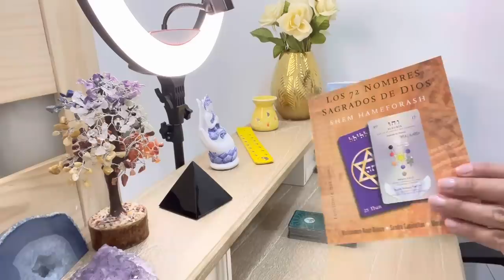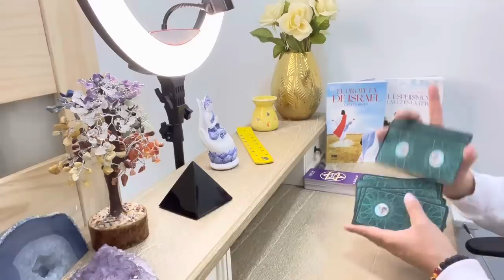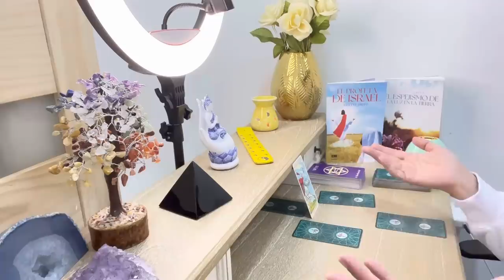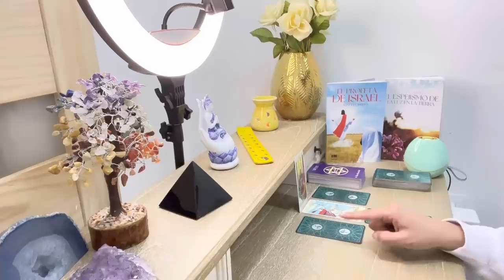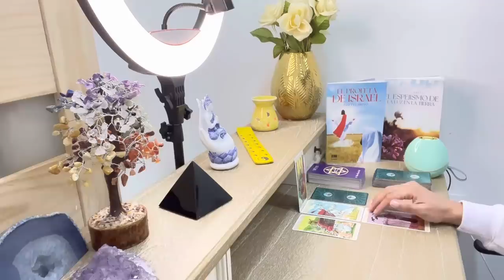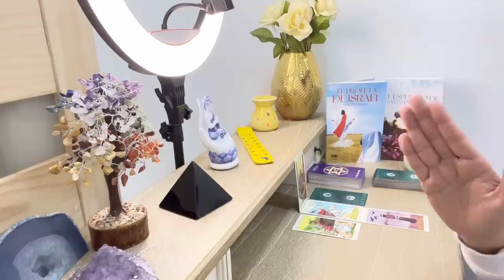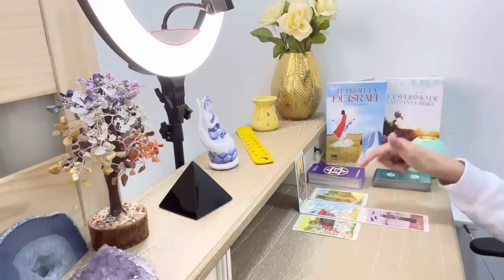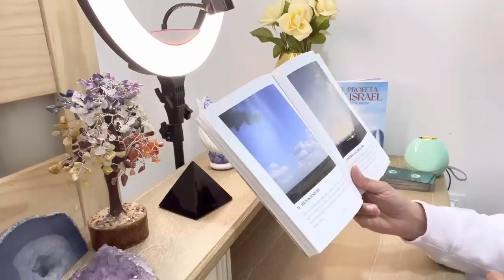PISCIS🧖LLEGA PROFECÍA Y PROMESA OLVIDADA POR TI, PERO NO PARA DIOS. SABRÁS UNA VERDAD PURA Y LIMPIA